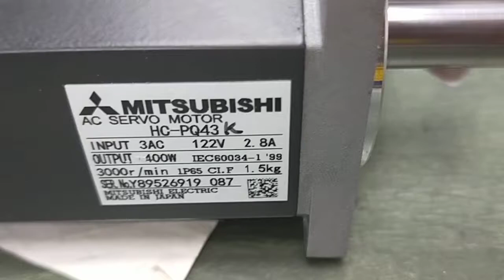Mitsubishi HC-PQ43K測試影片(Working test for repair/used parts)-工控王國